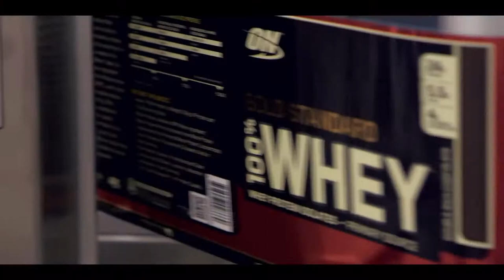كيف تحصل على الجسم الذي طالما حلمت به باستخدام " واي جولد ستاندرد " ؟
بـ استخدام " واي جولد ستاندرد " " Whey Gold Standard " البروتين الأكثر مبيعاً في العالم .. احصل على الجسم الذي طالما حلمت به
متوفر الآن بجميع فروع دكتور نيوترشن Dr. Nutrition - أكبر مركز متخصص في الشرق الأوسط لتجارة المكملات الغذائية الأصلية